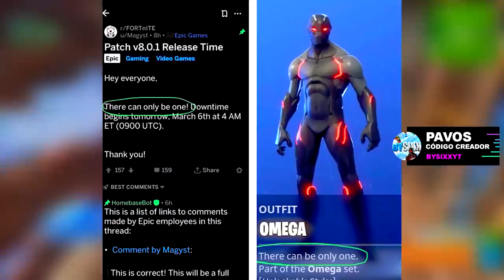REGRESAN Los Desafios de OMEGA a Fortnite (Como Desbloquear LUCES Skin Omega Temporada 8)